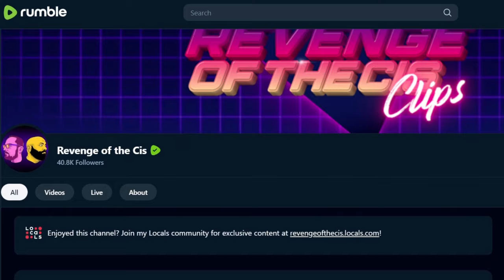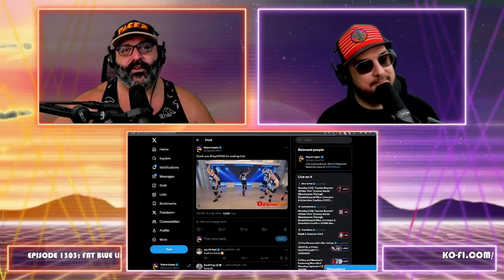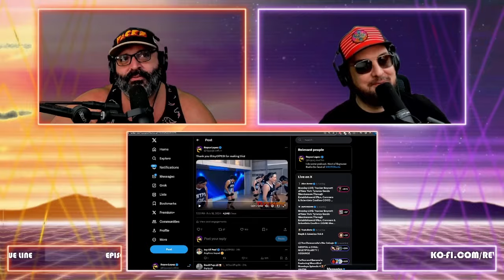The NYPD’s Dance Crew Is Protecting And Serving | ROTC Clips